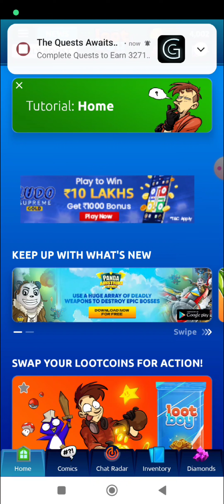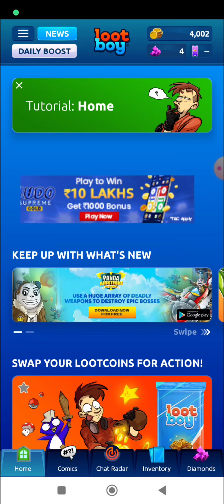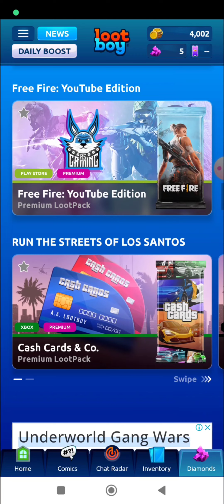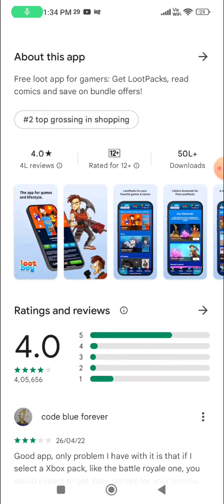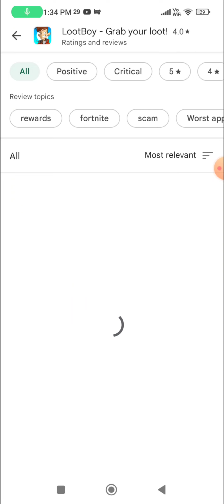LootBoy app real or fake | free diamonds | Garena free fire | Tech Lover DK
Hello viewers

In this video i am going to tell you about a app named lootboy